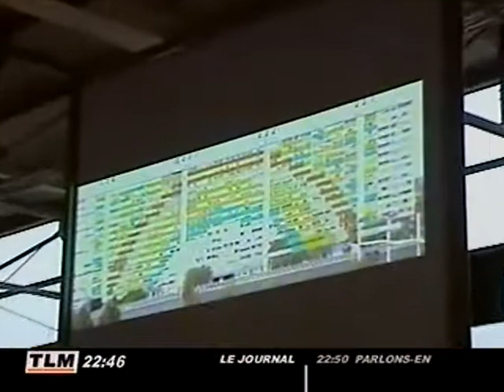Fête des lumières : "Là Hors De" squatte vos balcons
Fête des lumières : "Là Hors De" squatte vos balcons - Lyon - A quelques jours du coup d'envoi de la fête des lumières, On s'active dans les quartiers pour les derniers préparatifs. La compagnie "Là Hors De"propose aux habitants de la Duchère de peindre une fresque colorée sur la façade de leur immeuble. Une performance artistique qui prendra toute sa dimension dimanche soir. (Pour obtenir les droits d’exploitation commerciale de cette vidéo, veuillez contacter )